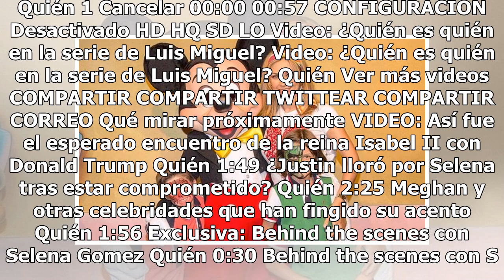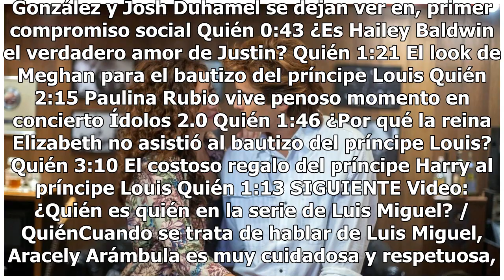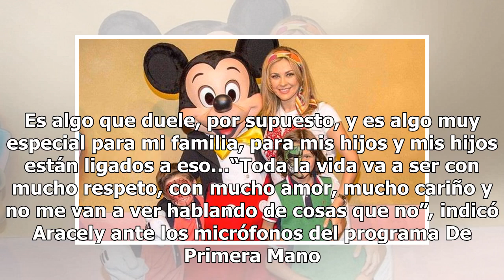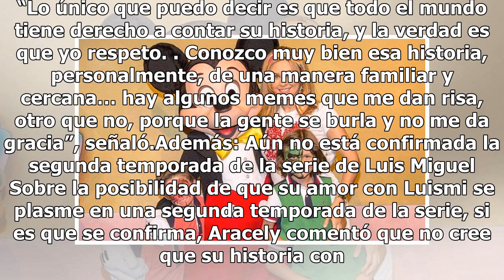Esto dijo Aracely Arámbula sobre Marcela Basteri, la abuelita de sus hijos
Haz clic para ver el video completo Volver a reproducir video SIGUIENTE VIDEO: Así fue el esperado encuentro de la reina Isabel II con Donald Trump La mandataria intercambio un cordial saludo con sus homólogos de EUA. Quién ¿Justin lloró por Selena tras estar comprometido? La estrella pop fue captad...